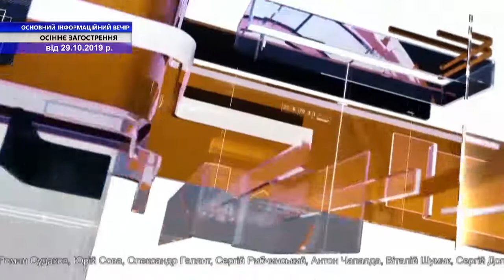ТВ7+. Осіннє загострення ! ОСНОВНИЙ ІНФОРМАЦІЙНИЙ ВЕЧІР ОБЛАСТІ . Запис від 29 жовтня .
Гостя студії : Тетяна Матвійчук - практикуючий дитячий та сімейний психолог.